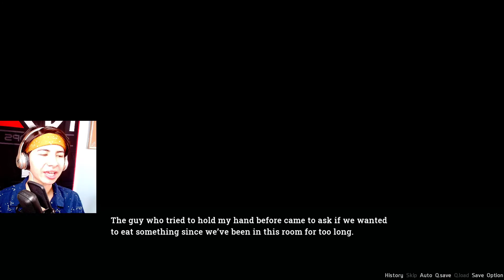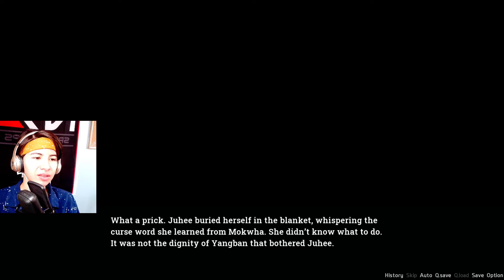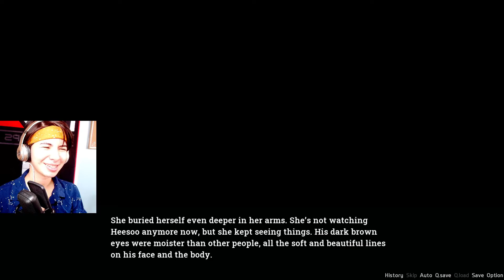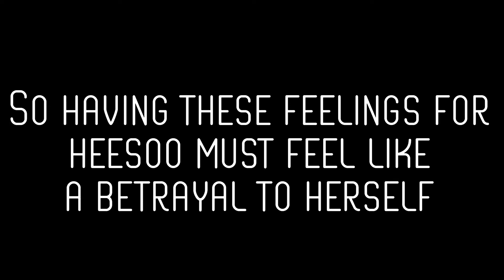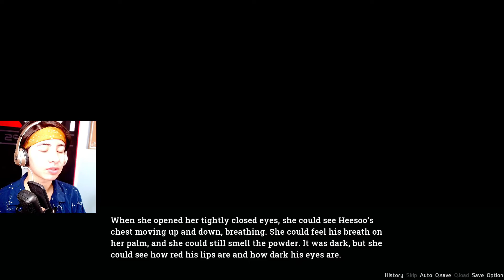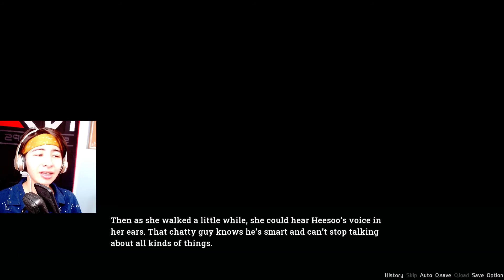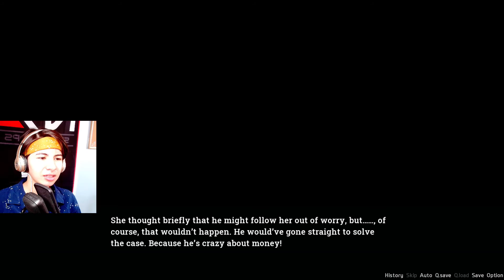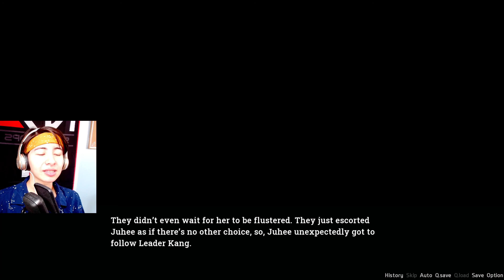SEE SOMETHING YOU LIKE? | ⚢Lady in Mystery⚢ Part 20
Oh ho ho? Juhee? Are you blushing? Have you got the big GAY for meeeeee?